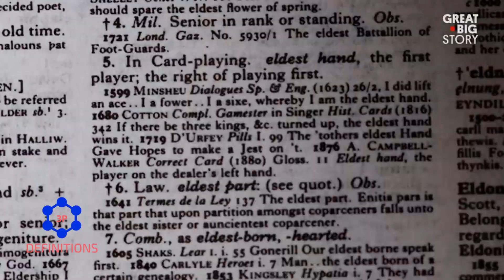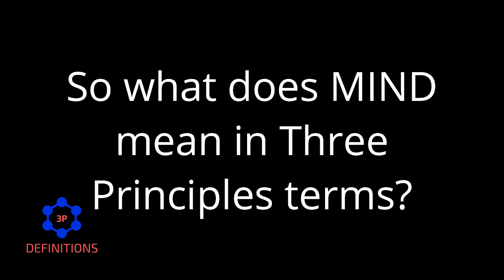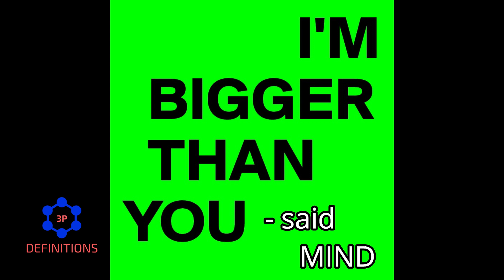3P Definition - MIND